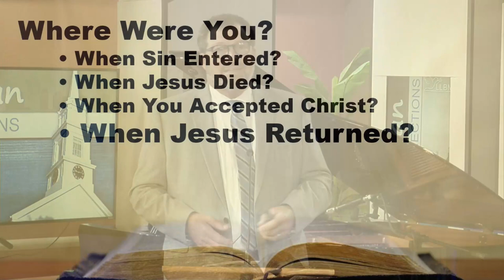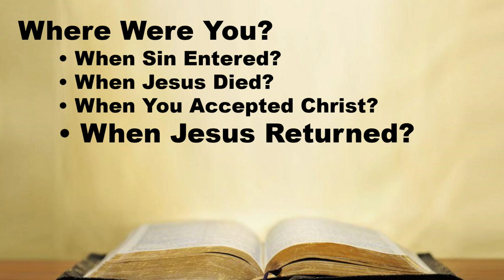Christian Connections | "The Day that Changed the World"